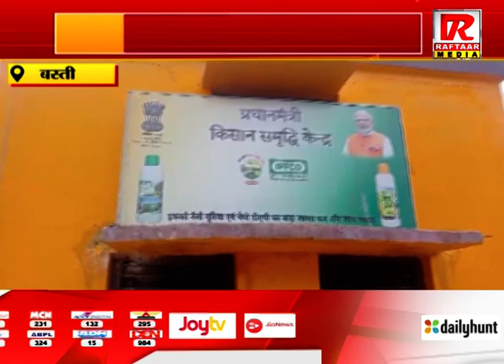बस्ती : डीएपी खाद की उपलब्धता का दावा, मगर समितियों से खाद नदारद